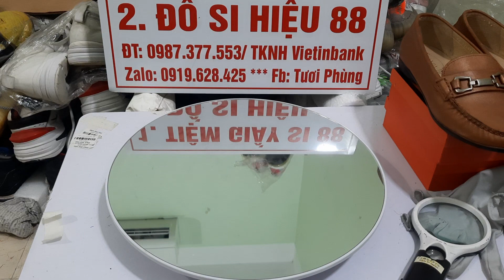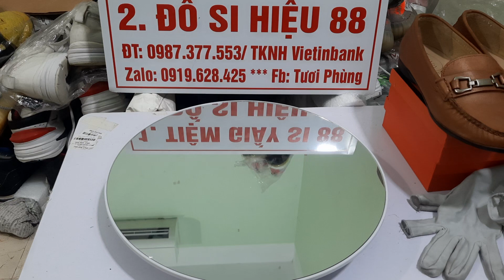sale giày thể thao chính hãng giá từ 250k ĐT 0987377553/zalo 0919628425